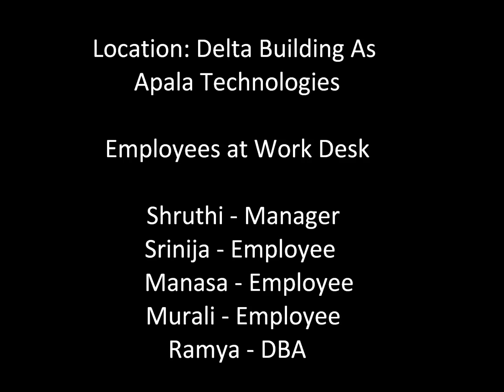UHCL Database Recovery Techniques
This video illustrates a database recovery techique called shadow paging. It was produced by computer science students at the University of Houston - Clear Lake (UHCL).